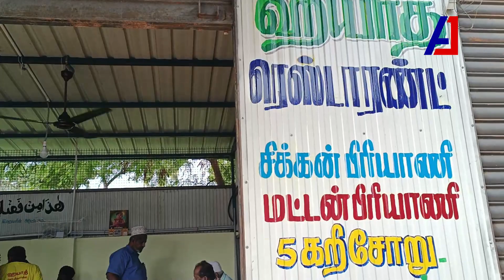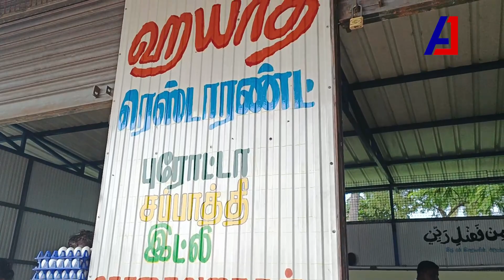அதிரை தக்வா பள்ளிக்கு அருகில் புதிய உதயம் ஹயாத் ரெஸ்டாரெண்ட்